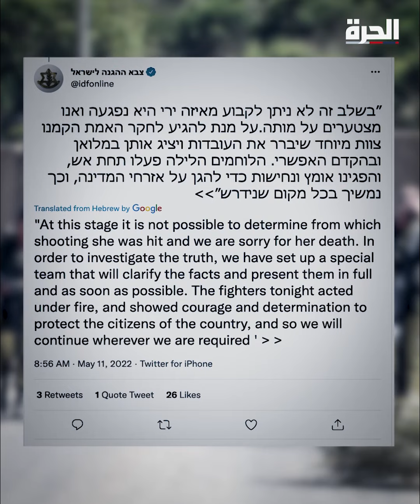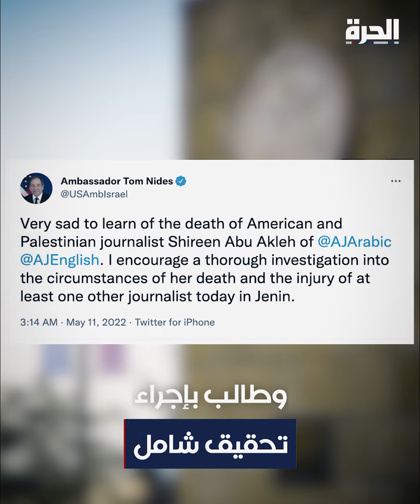مقتل الصحفية شيرين أبو عاقلة.. إدانات دولية ومطالبات بتحقيق شامل